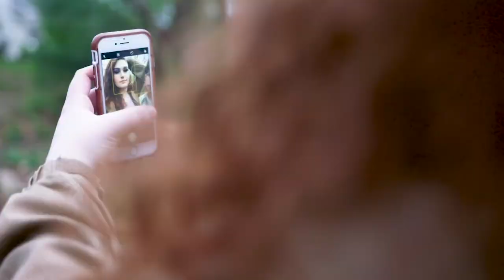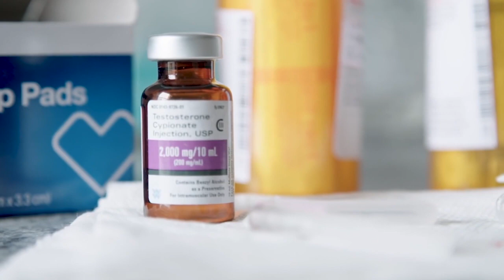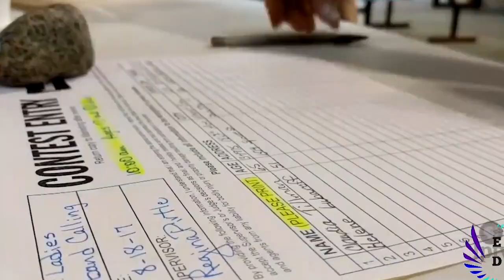Beta Male/Female Cringe Compilation 3